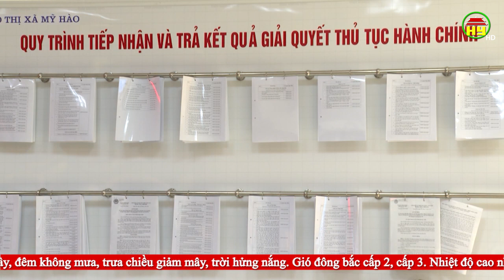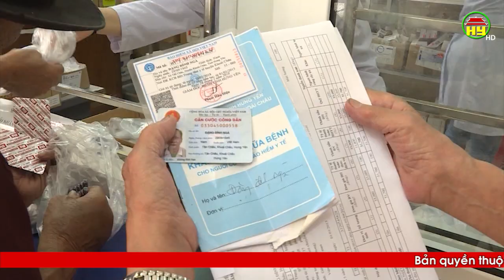Thời sự Hưng Yên thứ 6 ngày 20/09/2019